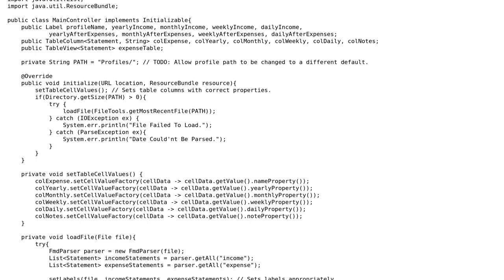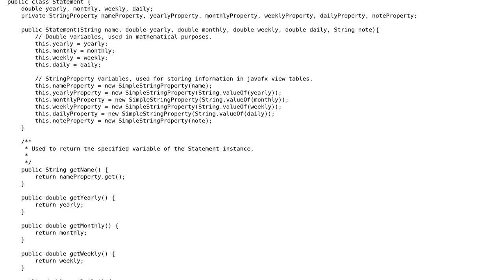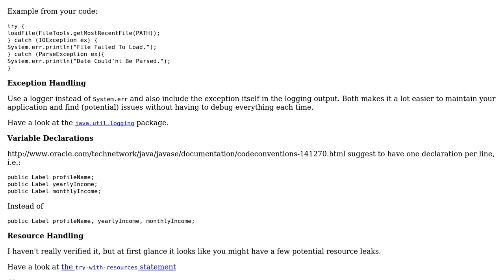Code Review: Finance manager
With thanks & praise to God, and with thanks to the many people who have made this project possible! | Content (except music & images) licensed under CC BY-SA | Music | Images & others | With thanks to user Marvin user JSextonn user Jamal and the Stack Exchange Network Trademarks are property of their respective owners. You are responsible for your own actions.